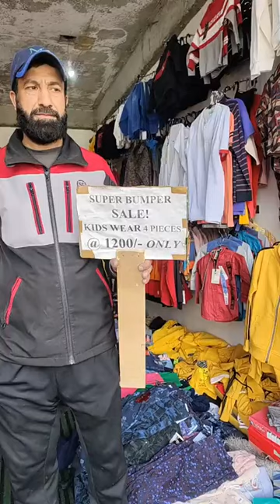Eid Special Sasta Bazaar 1200@ 4Pieces Kids Wear Only for kids at Soura Srinagar ☎️7889444537